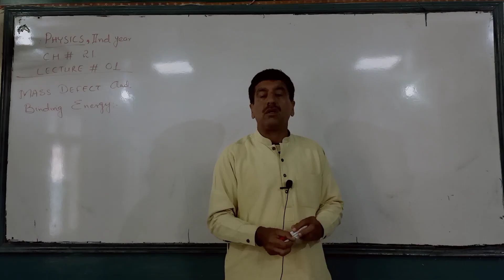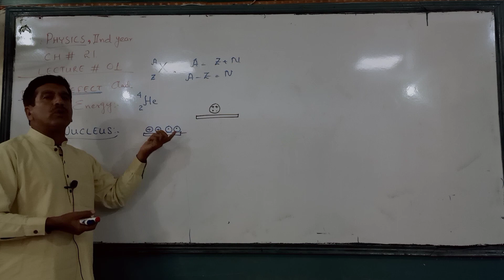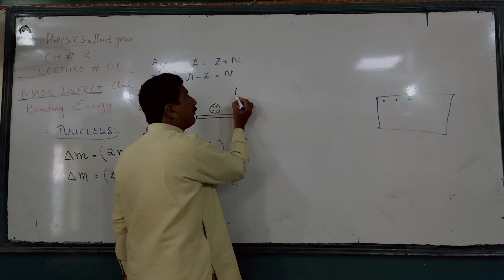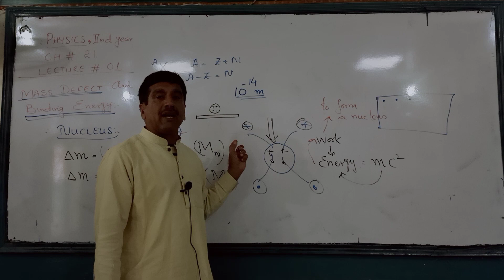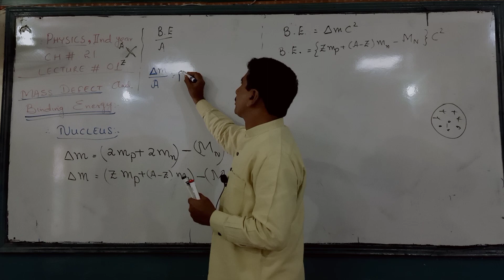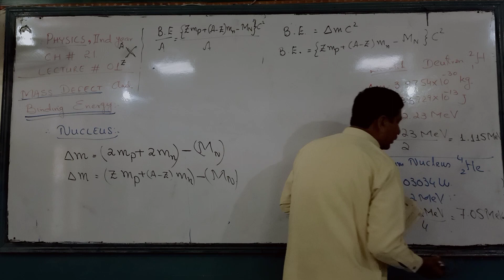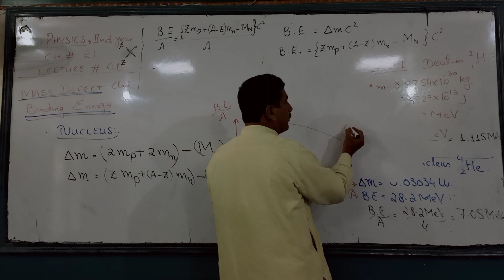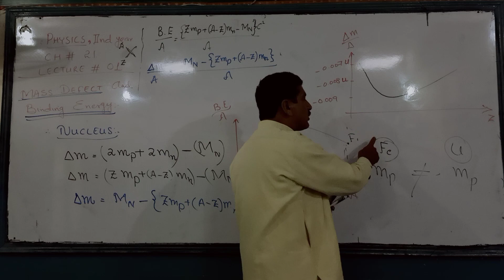Physics-II | Mass Defect & Binding Energy Ch.No.21 Lecture No.1 | Prof. Shahid Anjum |COOL MATHS WAY